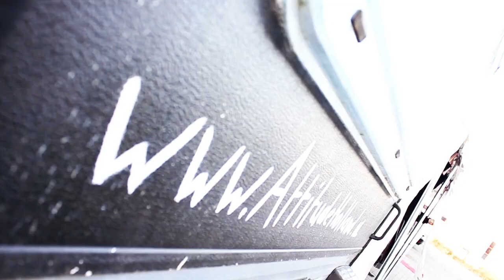Attitude Holland Kerstfeest 2012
Kijk op voor fashionable kleding en meer!

Op 15 december 2012 hield Attitude Holland een open dag in Kerst sfeer op het kantoor in Edam. Er waren fotoshoots, er kon lekker geshopt worden, er was muziek, gratis visagie en vooral veel gezelligheid. Bekijk hier het filmpje!